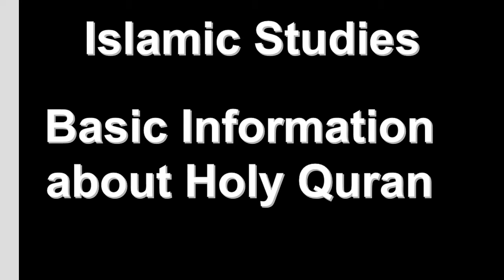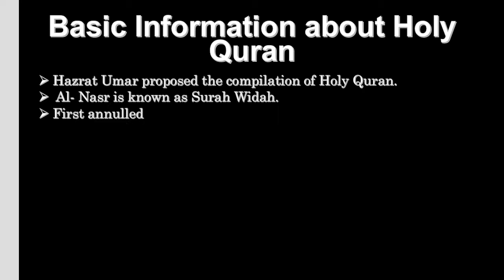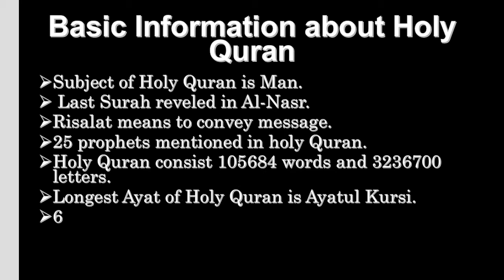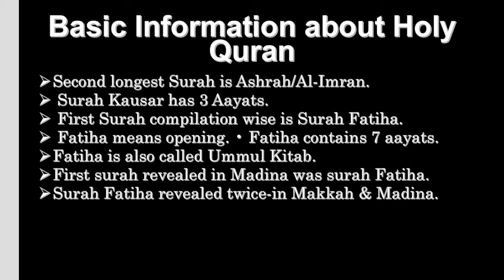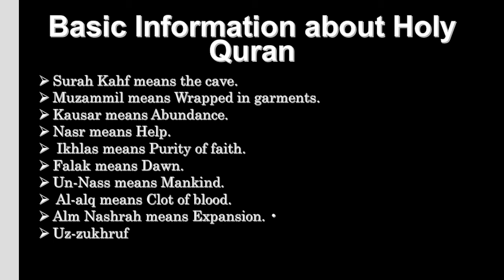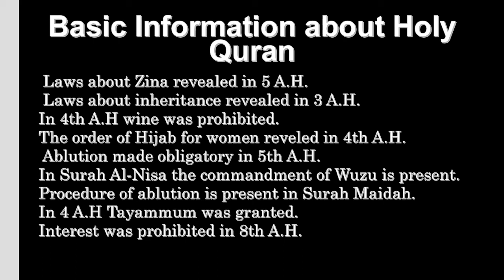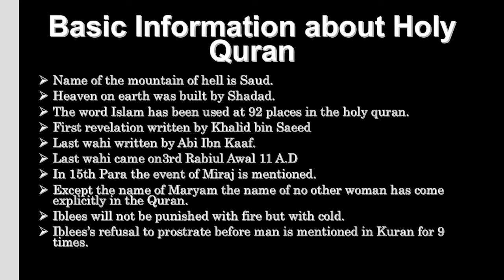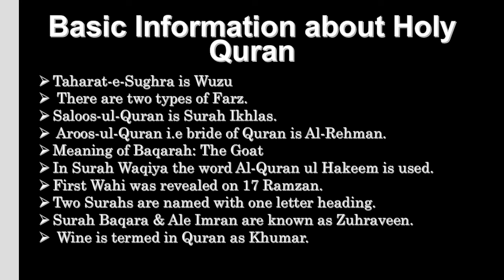Basic Information about Holy Quran (updated video)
I already uploaded the same video, due to request of some viewers I update the font of lecture and upload.